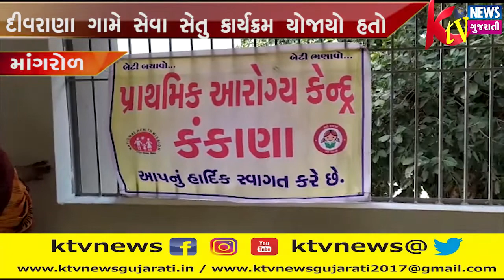MANGROL: માંગરોળના દીવરાણા ગામે સેવા સેતુ કાર્યક્રમ યોજાયો હતો